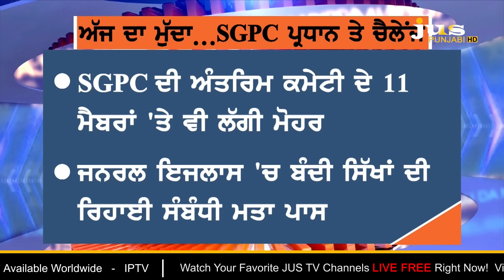What are the Challenges ahead as Dhami gets Re-elected as President?AJJ DA MUDDA | KP SINGH | JUS TV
🛑 ਸਿੱਖ ਮਸਲਿਆਂ 'ਚ ਸਿਰਫ਼ ਸਿਆਸੀ ਅੜਿੱਕੇ ?
🛑 SGPC ਸਣੇ ਸੰਬੰਧਿਤ ਧਿਰਾਂ ਕੋਲ ਰੋਡਮੈਪ ਕੀ ?